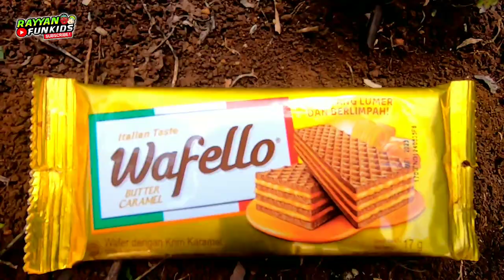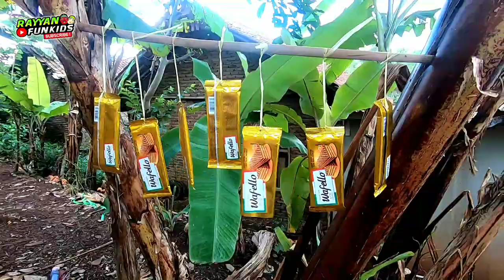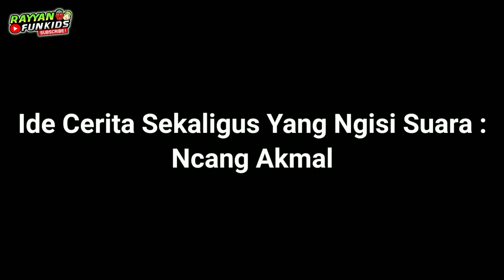Ondel Ondel Panen Pohon Wafello - Ondel Ondel Berantem Rebutan Wafer Wafello - Ondel Ondel Simamat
Semoga kalian semakin berkah dan sehat selalu.

Vidio ini hanya untuk hiburan semata .

@Rayyan Funkids

Terima Kasih